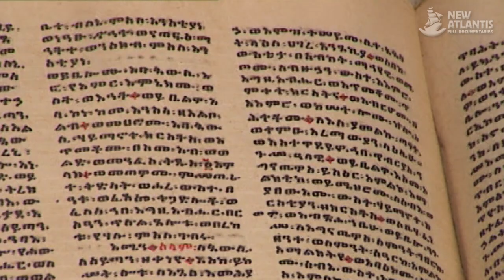Animal Sapiens (part 3/5)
Talking with friends, use tools, sports ... not only humans can do that. But men have built entire civilizations to achieve world domination. So what sets us apart from other animals?